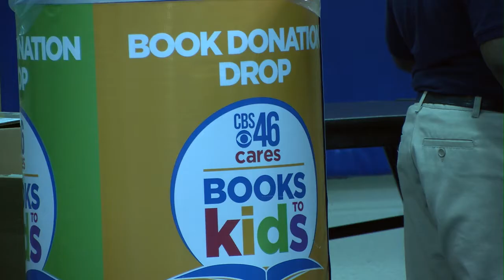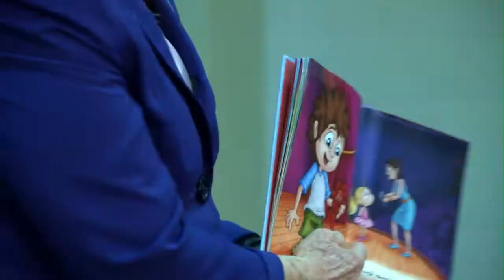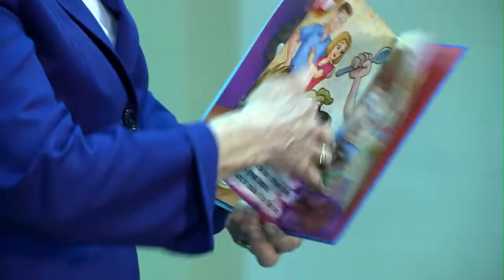WGCL-TV, CBS46 Donates Books to Bryant Elementary School